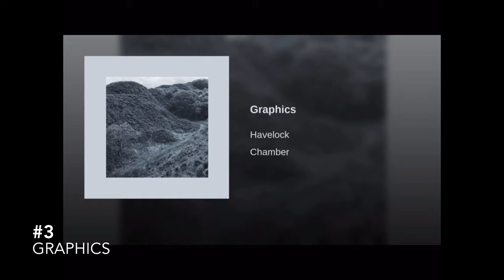Ranking Havelock - Chamber (20/20 LDN)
EP Title: Chamber
Artist: Havelock
Label: 20/20 LDN
Tracks: 5
Release Date: February 16th 2018
Genre(s): Experimental HipHop, Trap, Footwork